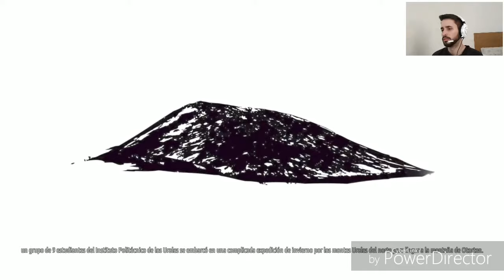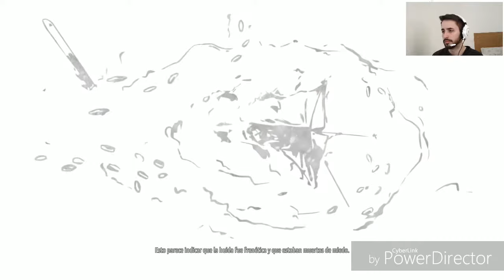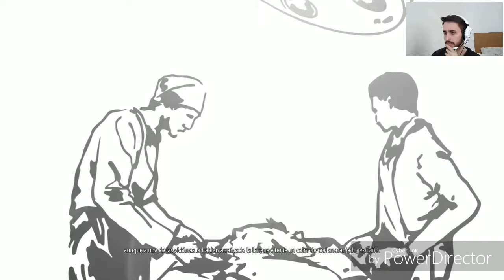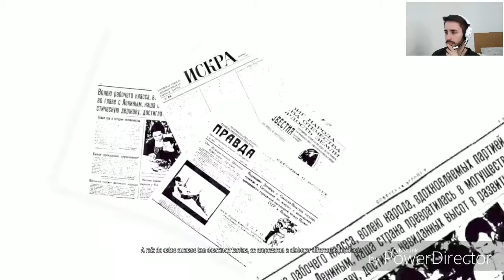Kholat || Let's Play Español || Capítulo 1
Bienvenidos al Let's Play de Kholat!!!
Nos adentramos en esta aventura de exploración que narra el terrorífico suceso ocurrido en 1959 en los Montes Urales. Historia adulta, llena de misterios que hará nuestras delicias con un mapa a recorrer a gusto de cada uno y una ambientación tanto atmosférica como sonora, MUY destacable.

Espero que paséis un rato entretenido y os atreváis a vivir esta aventura a mi lado.

Abro este canal con la intención de que todos pasemos un buen rato juntos compartiendo nuestro hobby. Voy a subir un poco de todo relacionado con el mundo de los videojuegos (demos, análisis, gameplay, let's play. ), así que si te gusta pasarlo bien y jugar a videojuegos, aquí tendrás leña para rato :)

Muchas gracias por pasaros y ahora, a disfrutar :D

PS3-PS4-PSVITA ID: blackweekend
SKYPE: mrblackweekend